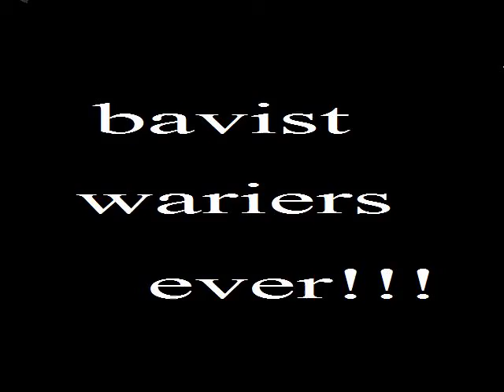best warrior ever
A great movie made by campers the FSSD in Franklin
by  Reese and Seamus
Made in minutes with SAM Animation software. Create your own for free to share